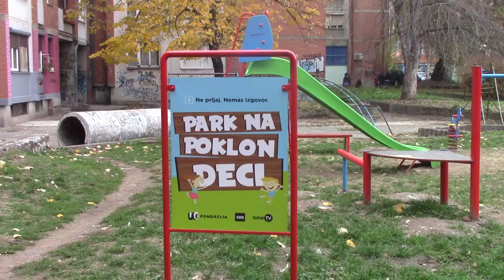Deciji park 14. 11. 2016.